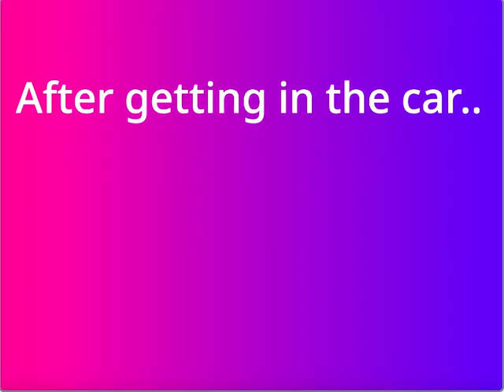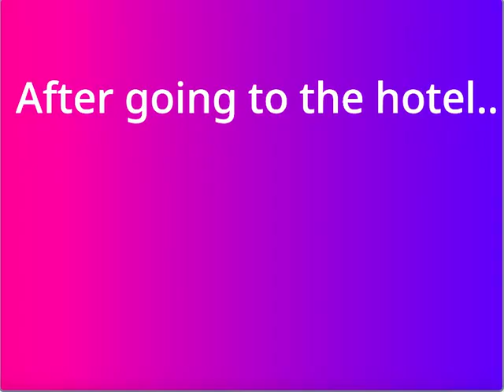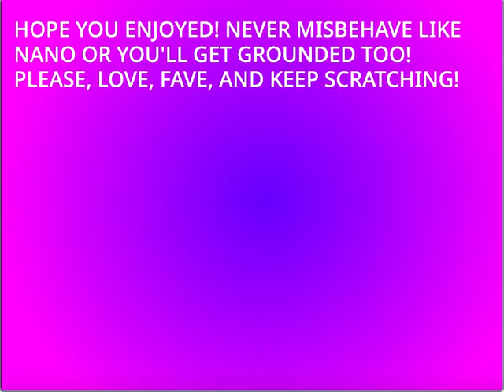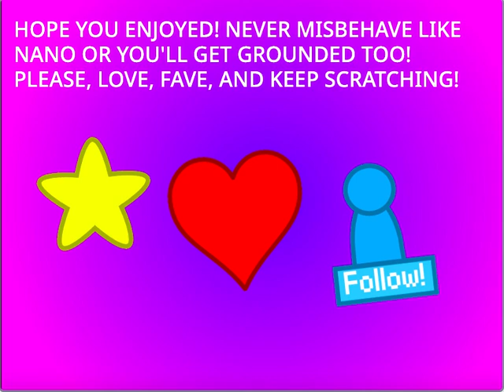Nano misbehaves at mount scratch! EP7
In this episode, nano's family go's to mount scratch! But nano hates to go to mount scratch! so he decides to misbehave! what are his consequences?